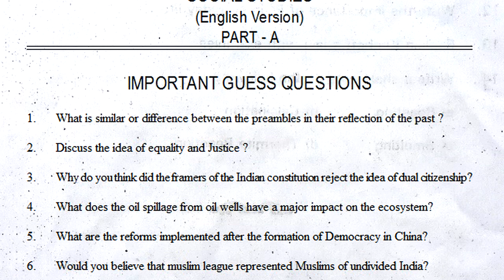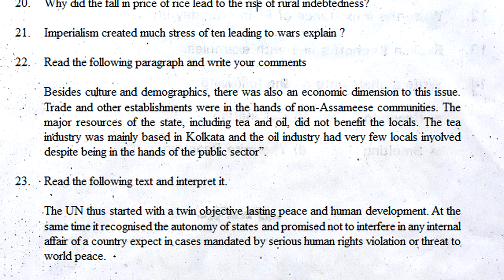10th class public exam question paper 2022 social | ssc social studies part a important questions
10th class public exam 2022 question paper social, 10th class public exam question paper social 2022, 10th class board exam 2022 question paper social, 10th class board exam question paper social 2022,

more links

10th class social pre public exam practice question paper 2022 | part b | tenth social exam paper

10th class social pre public exam practice paper 2022 | tenth social studies public pre final exam

10th class social pre public exam practice question paper 2022 | social part b bit paper class 10

10th social studies pre public exam practice question paper 2022 | part b | tenth pre final social

10th class social pre public exam paper 2022 | tenth class social studies pre final question paper

10th class social studies public exam question paper 2022 answer sheet | part A 80 marks key paper

10th class social public exam practice paper 2022 answer book | part A 80 marks answer sheet

10th class pre public exam test paper 2022 social | part b 20 marks answer sheet | class x social

10th class pre public exam question paper 2022 social | part a answer sheet 80 marks | ssc social

10th class public exam test paper 2022 social | ssc exam part a 60 marks paper important questions

10th class social public exam practice question paper 2022 | 10th social part b 20 marks test paper

10th class social text book contents

1. India: Relief Features
2. Ideas of Development
3. Production and Employment
4. Climate of India
5. Food Security
6. Sustainable Development with Equity
7. World Between the World Wars
8. National Movement in India-Partition & Independence : 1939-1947
9. The Making of Independent India’s Constitution
10. Election Process in India
11. Independent India (The First 30 years – 1947-77)
12. Emerging Political Trends 1977 to 2000
13. Social Movements in Our Times
14. The Movement for the Formation of Telangana State

10th class public exam question paper 2022 social | ssc social studies part a important questions

10th class social public exam 2022 question paper,
10th class social public question paper 2022 english medium,
10th social annual exam question paper 2022,
final exam paper class 10 social 2022,
final exam paper 2022 10th class 10 social,
10th class public exam 2022 question paper social sa2,
10th class social exam paper 2022 sa2,
10th class board exam paper 2022 social sa2,
10th class social public exam question paper 2022 sa2,
10th social public exam question paper 2022 sa2,
10th social board exam question paper 2022 sa2,
10th social final exam question paper 2022 summative,
10th social annual exam question paper 2022 summative,